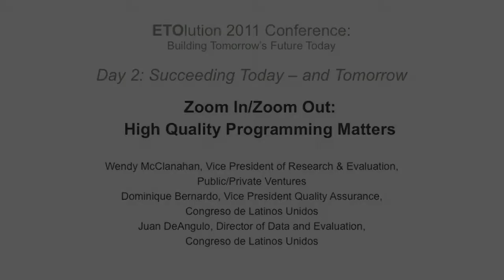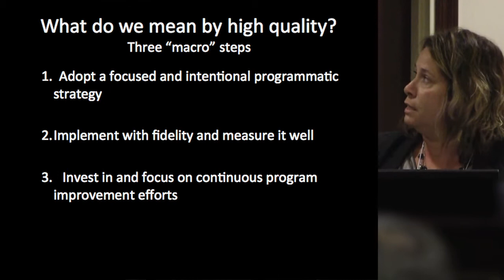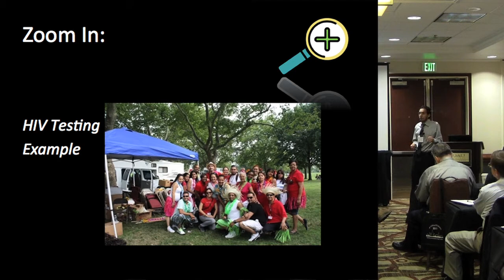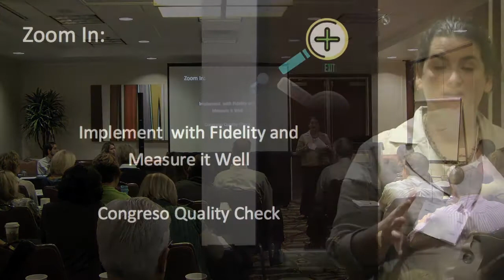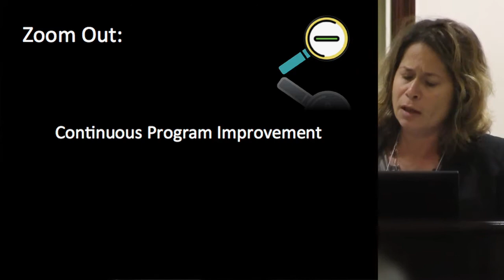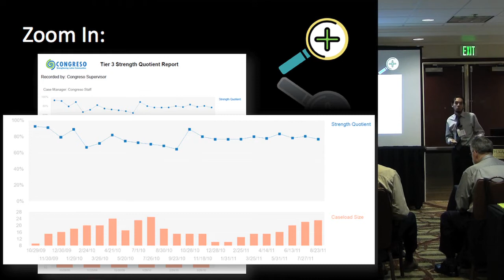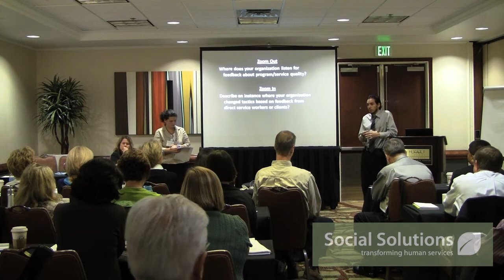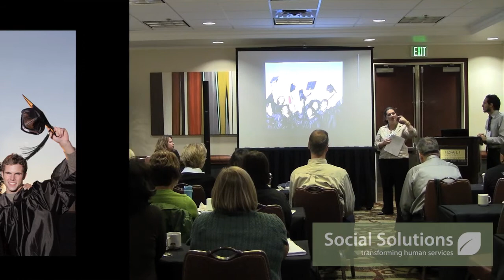Zoom In - Zoom Out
ETOlution 2011 Conference: Building Tomorrow's Future Today
Day 2: Succeeding Today -- and Tomorrow

Zoom In/Zoom Out: High Quality Programming Matters

Wendy McClanahan, Vice President of Research & Evaluation, Public/Private Ventures
Dominique Bernardo, Vice President Quality Assurance, Congreso de Latinos Unidos
Juan DeAngulo, Director of Data and Evaluation, Congreso de Latinos Unidos